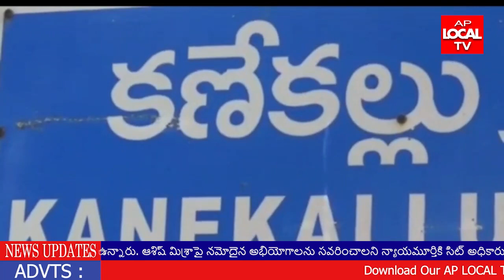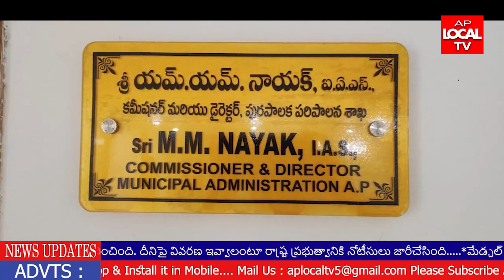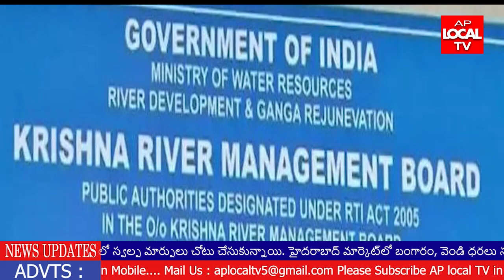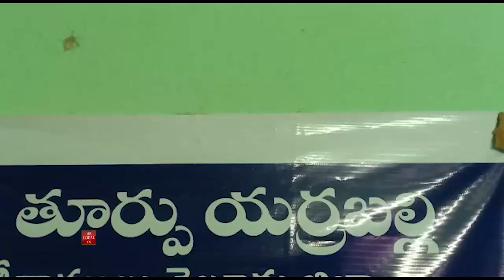14-12-2021 AP LOCAL TV NEWS BULLETIN